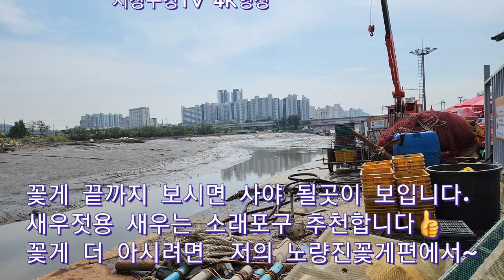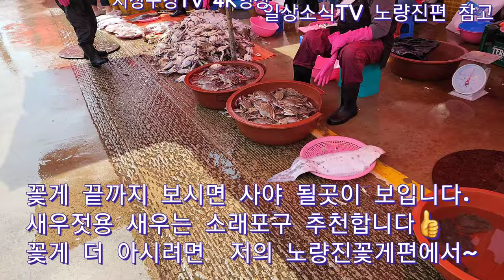추젓용 생새우가 빛나는 소래포구난전어시장, 꽃게장도 크게 열려 손님들이 북적북적~ 소래포구 전통어시장, 소래포구 난전어시장,소래포구,꽃게시장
오후 1시16분경 추젓용 생새우를 펴는시간 소래포구전통어시장은 아주 많이 붐볐다.
물렁게는 가성비를 잘 따져보시고 사세요~